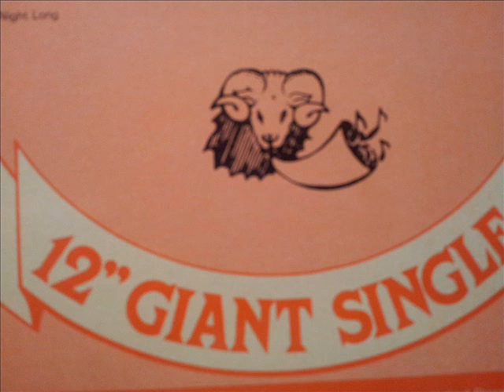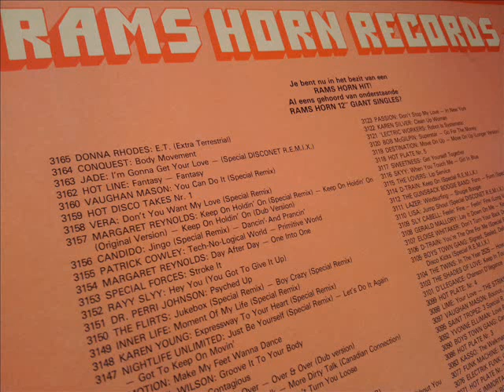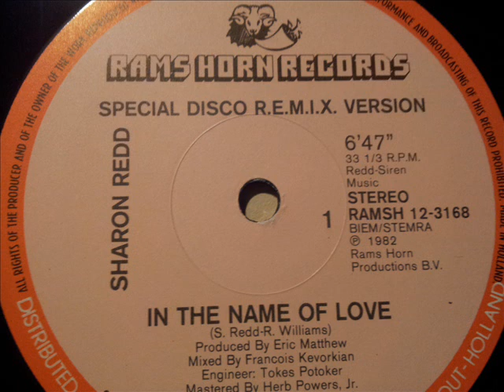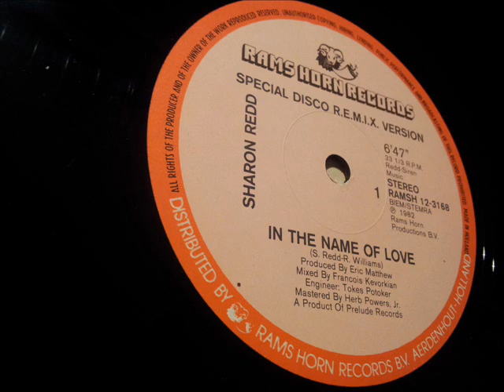Sharon Redd - In the name of love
Produced by Eric Matthew in 1982